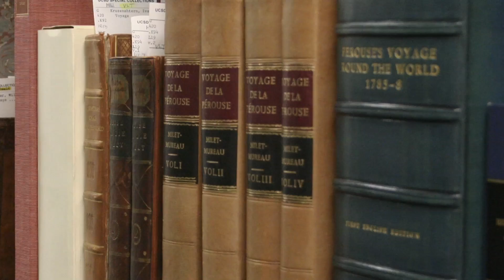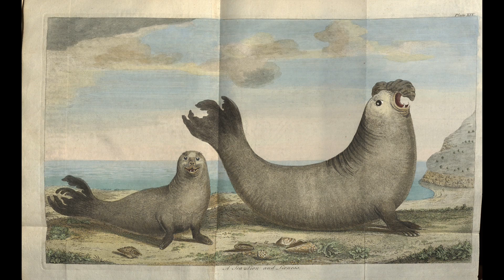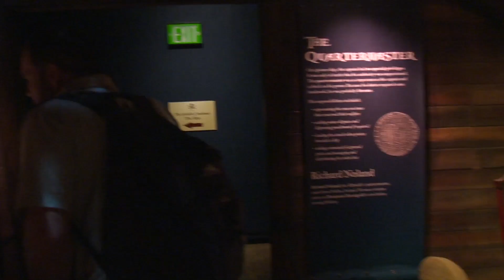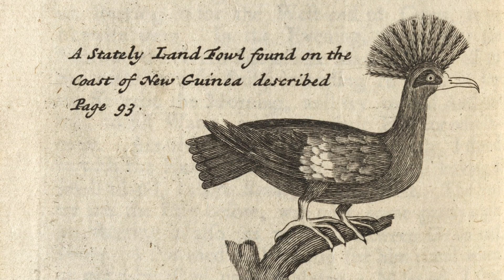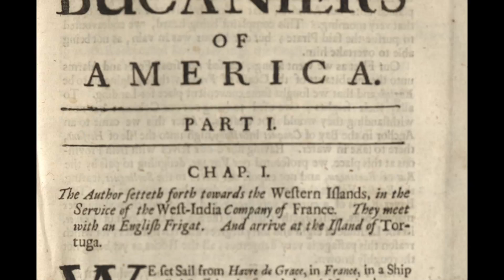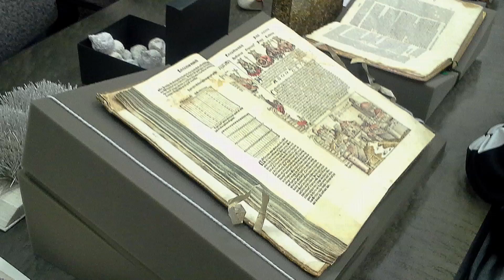Here Be Pirates: The First Citizen Scientists -- The Library Channel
A love of learning and teaching about pirates inspired UC San Diego’s Mark Hanna to tap the world-renowned Hill Collection of Pacific Voyages, housed in Special Collections & Archives at the UC San Diego Library, to bring history to life in his mobile classroom.  Hanna’s students discover the authentic Golden Age of Piracy by reading the Hill Collection log books and other original documents, touring the Real Pirates! exhibit at the San Diego Natural History Museum, and sailing on the Californian at the Maritime Museum of San Diego.  Here Be Pirates: The First Citizen Scientists is presented by the UC San Diego Library Channel. Series: "The Library Channel" [Humanities] [Show ID: 28213]